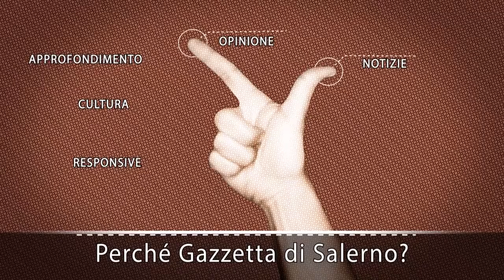Marte 2.0: Filippo Trotta nuovo AD del Marte Mediateca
Grande ed ulteriore apertura rispetto al passato verso gli operatori culturali: sarà questa la mission che investirà il Marte Mediateca di Cava de' Tirreni a partire dai prossimi mesi e che avrà come suo principale artefice Filippo Trotta, attuale presidente della Fondazione Alfonso Gatto, investito della carica di Amministratore Delegato.